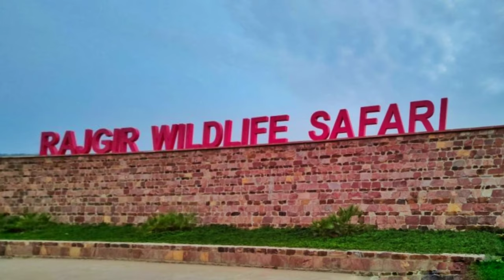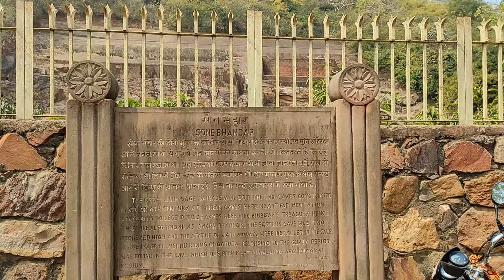DARBHANGA TO RAJGIR BY SCOOTY|MANIYAR MATH|SONE BHANDAAR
Video by Yourbihari Guy